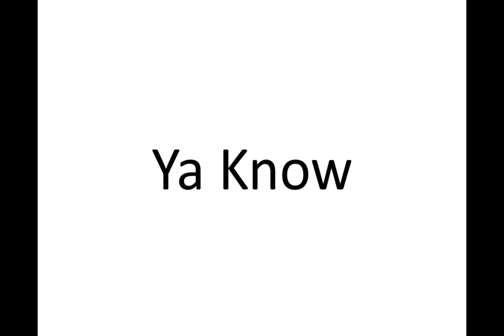Beaver Town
From the "Ya Know" album by Ya Know, released June 9th, 2020

Lyrics:
There was a beaver sitting in a lake
Poking his head out to look around
There was a dam with beavers working hard
building their homes, and to the north was:

Beaver, Beaver Town
Beaver, Beaver Town
Beaver, Beaver Town
Beaver, Beaver Town

The town was made of lots of wood
Wood to build and wood to chew
All of the beavers working hard
In this little wood town called:

Beaver, Beaver Town
Beaver, Beaver Town
Beaver, Beaver Town
Beaver, Beaver Town

All of the beavers going to bed
after a long day building the dam
When comes tomorrow when the dam breaks apart
Beavers will start to work again in:

Beaver, Beaver Town
Beaver, Beaver Town
Beaver, Beaver Town
Beaver, Beaver Town